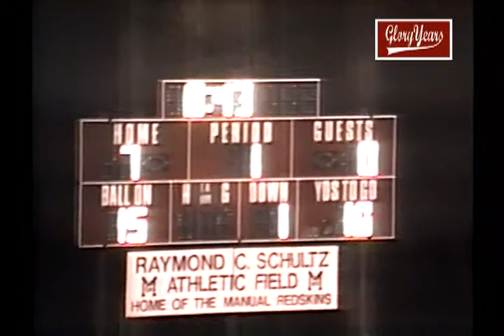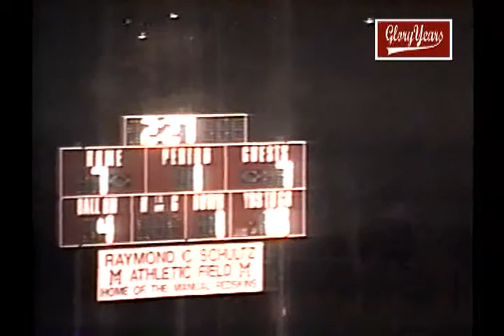V63107 IN Bishop Chatard unk Tipton unk 1996 FB 00